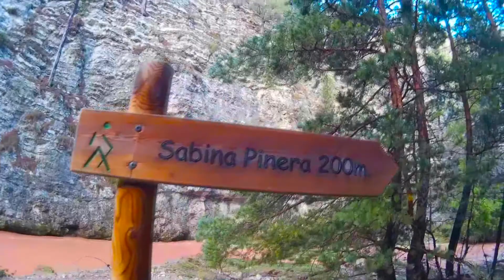Via ferrata estrechos de la hoz, así se equipó...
Equipadores:
Salvasamuel Oliver Juan
Vicent Reig Mira
Xavier Reverté Solanes
Ismael Mengod
Joaquin Almela